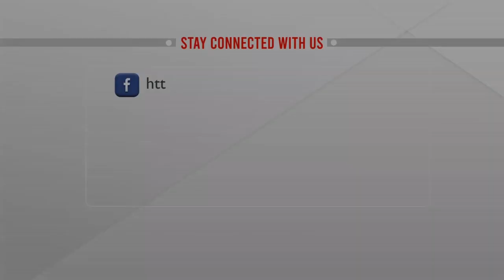চলার পথে যতো রক্তক্ষরণই হোক এগিয়ে যাবো: প্রধানমন্ত্রী